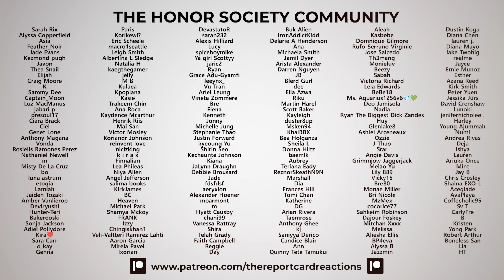EPEX "Youth2Youth" Music Video Reaction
We check out the music video for "Youth2Youth" by EPEX.